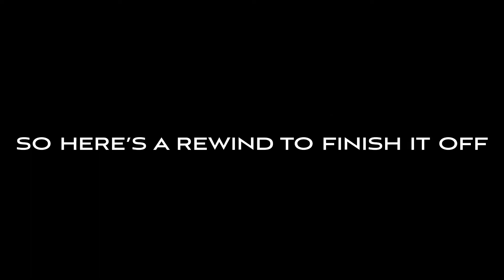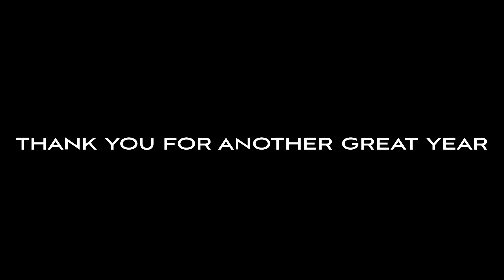JETS FILMS - 2021 Rewind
Another great year on YouTube